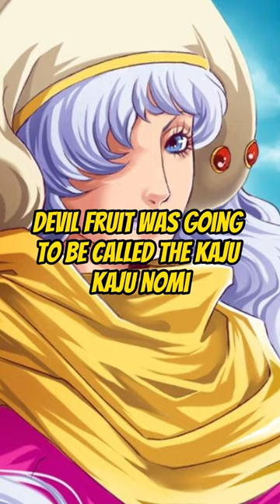This devil fruits are cuts from the series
bageshwar dham
cardio exercises at home
mushoku tensei
one piece
4th jet
acheeto
akame ga kill sad moments
andrew davila
anime adventures
anime con
anime edit
anime limbo
anime sec
asian parents rap
battle through the heavens season 6
bda law
berserk
best ringtone 2023
black armpit remedy
bleach
blue lock full episode
breaking bad
cake wala game
captain levi is dangerous edit
chainsaw man ending
chopper dance edit
comedy short comedy short
crash course in romance
cronos movie explained
dark dagger showcase
demon slayer season 3
demon slayer voice actor
diary ka ek panna
edit
every body wants to rule the world by tears for fears
face roller
female rappers
gacha heat... 🔥🔥🔥🔥
garp vs blackbeard
ghost edit
gilgamesh edit
god game
gol d roger vs kaido
gopro hero 11
guga food ramen
hasti rahe tu hasti rahe tiktok
homelander father
how to grind fast in blox fruits
how to increase weight for boys
hulk throws rock
one piece
one piece theory
52 bars
after dark god
anime edits
anime world
bageshwar dham latest news
bda law
be amazed horror
beyblade metal fusion
bisento blox fruits
bleach badass moments
centuries one piece
chainsaw man
chopper monster point reaction
destroy all humans trailer
do you get it song
don't sleep
football edits
forty eight harley davidson
gacha reacts to
gangs of wasseypur kapil sharma show
grandlinereview
hayat and murat status
how to make a pen spinning pen at home
how to trade in nuke simulator
how to use finger grip strengthener
1.0%
how to use vn video editor
i'm made from the heartache
in spectre
india korea
jessi
karasuno vs inarizaki full match
kim garam
kratos edit
lamb
lookism
luffy edit
luffy gear 5 transformation
luffy gear 5 vs
luffy walks past kaido and big mom
madara praises hashirama
memes
nasa live comet
nightmare luffy
bda law
what if luffy
one piece theory
one piece
luffy mother
void century one piece
garp vs blackbeard
luffy giear 5
marco the phoenix
ohara
one piece void century
skibidi bop yes yes yes
mushoku tensei
grandlinereview
one piece shorts
who is luffy‘s mother
anime
blox fruits
one piece rayleigh
one piece react to luffy
rayleigh
roblox
giears luffy needs to beat these characters
grand line review
marco
one piece big mom
one piece latest
rayleigh meets luffy
rayleigh vs blackbeard
anime edit
anime latest episode
anime sigma
ayanokoji
b d a law
bagieshwar dham
blackbeard edit
demon slayer season 3 trailer
garp
giecko moria vs kaido
grow mint
kaido
kaido knocks out luffy reaction
kaido vs blackbeard
lookism
luffy edit
luffy mother revealed
noland one piece
one piece luffy mom
one piece marco
one piece op 20
one piece review
one piece school anime
one piece voice actors
one piece vs demon slayer
op latest episode
quoicoubeh tiktok
rave
raw highlights
sex in one piece
skibidi bop yes yes yes luffy
strongest archon genshin impact
sugar glider
thug^sh old video
whitebeard
4th jet
5 headed shark attack
52 bars
abu dhabi blackpink concert
acheeto
acoustic guitar songs
activity 13.7 class 10 science
acun ve beyaz sen kendi caplnda zenginsin
adidas samba
adin before and after
after dark god
agent red
ahhhh meme
akatsuki react to naruto
alex gonzaga birthday
alice in borderland ending explained
all one piece voice actors
altar south three wise beasts
ambani book
american psycho